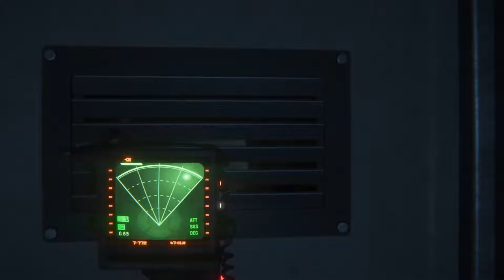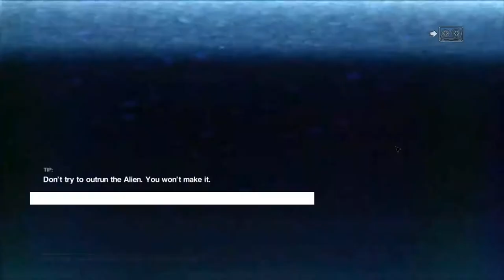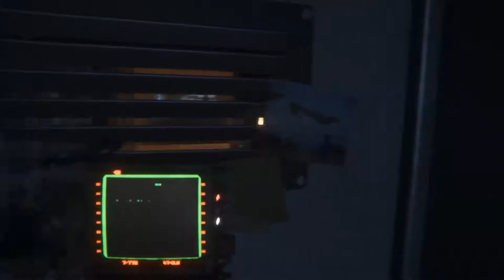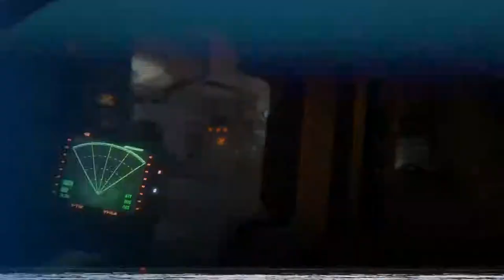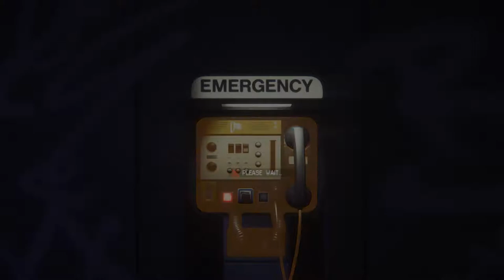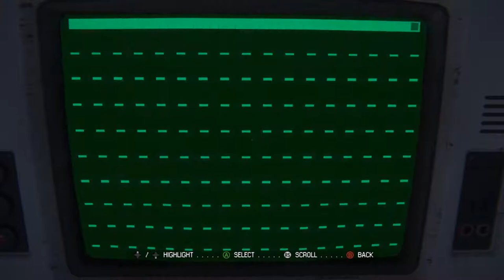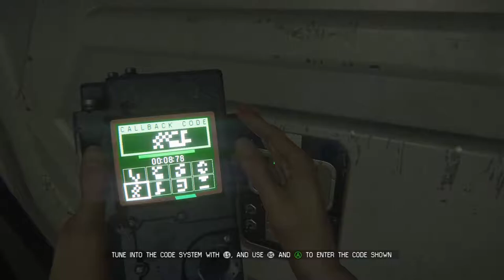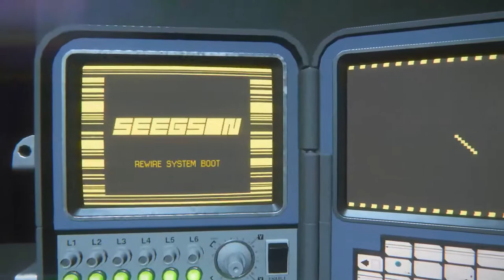Alien Isolation Hard Mode #33